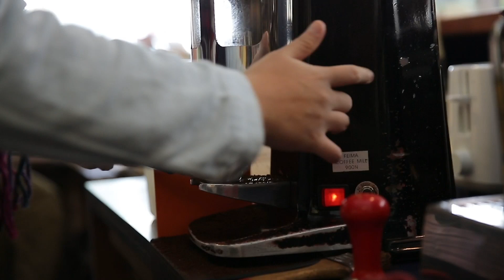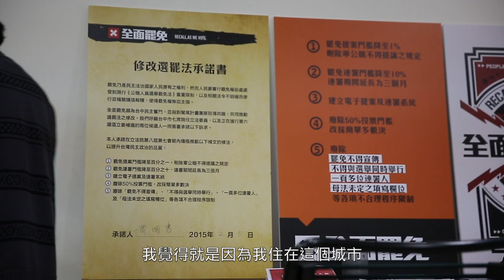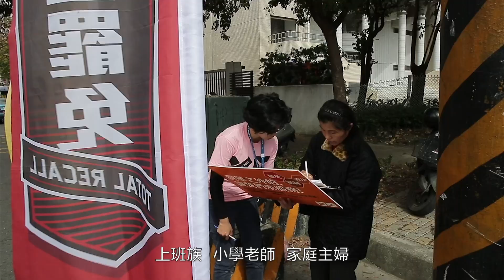在地希望點亮台灣＠台中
城市角落中有許多咖啡館，已經是台灣新的文化地景。
人們在這裡聽講座、談論事情，甚至籌畫一場公民行動。

這群生活在台中的上班族，休假比上班還要忙碌。
為了實現公民罷免權，整整一年的時間，
他們自發性地每週在各個街角擺攤，邀請市民加入連署。

上班族、小學老師、家庭主婦……
在地自發的公民運動，讓每個角落裡，
都有改變台灣的希望。